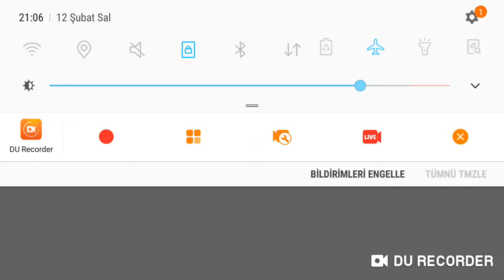Chase | YoutubeKids | Dinosaur Police Car - Submarine Videos